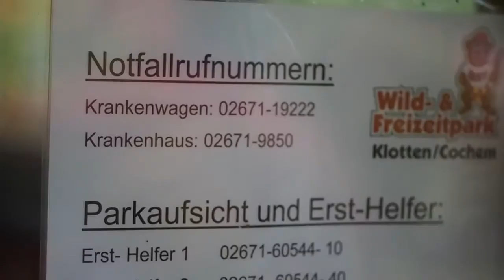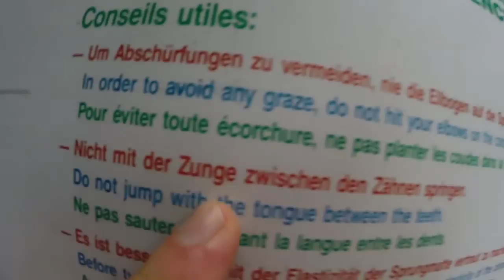Wild & Freizeitpark Klotten Vlog / Oktober 2016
Wir waren mit Freunden an einem kalten und nebligen Tag im sehr leeren Wild- und Freizeitpark Klotten an der Mosel! Wir haben uns Tiere angeschaut, sind bestimmt 10 Mal auf der Schlauchbootrutsche gewesen und noch einiges mehr. Viel Spaß mit dem Video!

@goldentapes und @airtimeradio